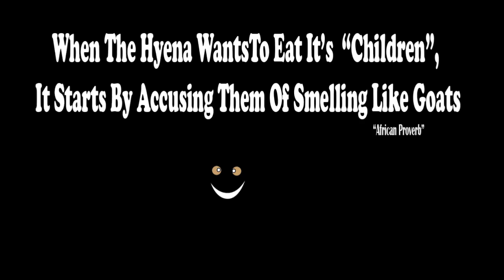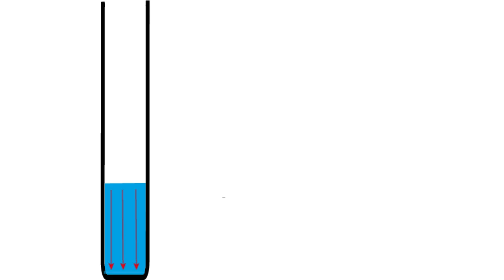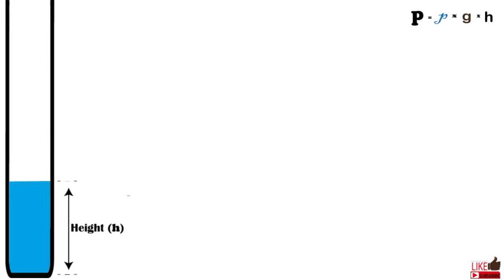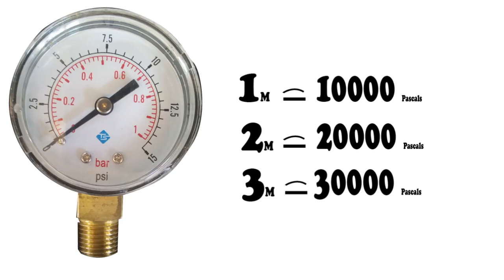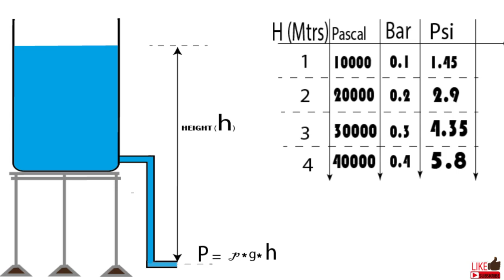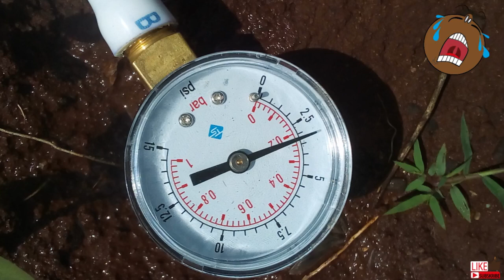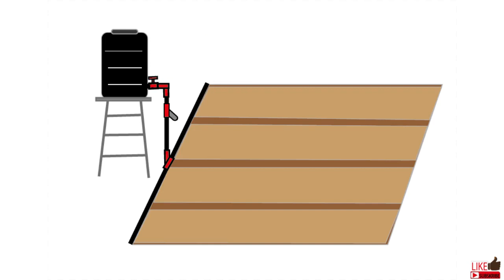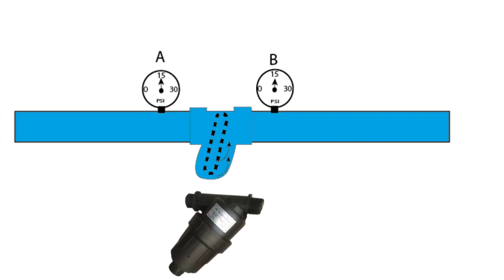DRIP IRRIGATION : Water Pressure And Flow Part 1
In this video, I discuss the basics @Kenyan farmer needs to understand when installing a drip irrigation System. Hopefully after watching this, one can easily estimate water pressure.